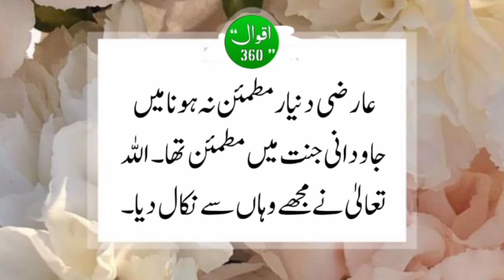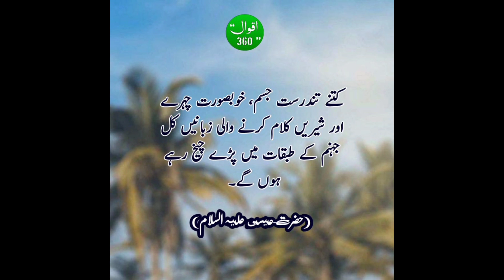Aqwal🥰 | Suahi Batein✅💯 | Golden Words😍 | Good | Achi Batein👍 | Right ▶️